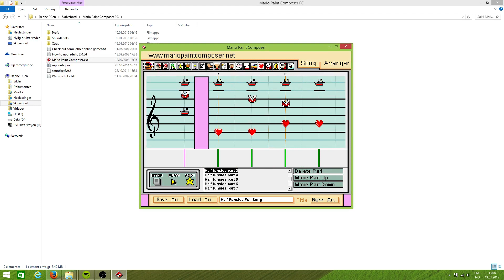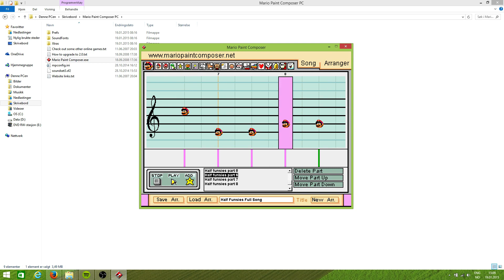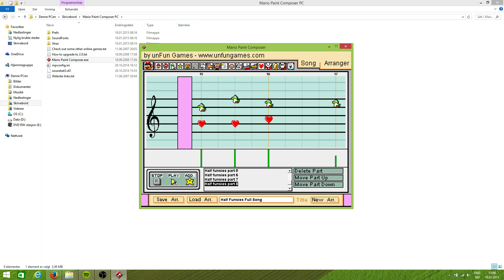Half Funsies - Benjamin Da Silva - Mario paint composition